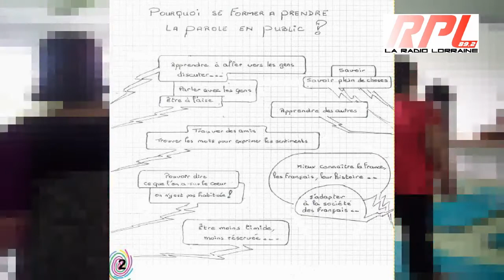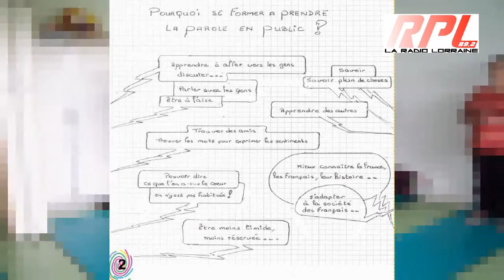ISM / Est, AMATRAMI : Femmes immigrées Organiser et Prendre la parole en Public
Aujourd'hui comme hier, la place des Femmes immigrées est loin d'être négligeable ! Et ceci malgré les diffi-cultés qu'elles rencontrent : stéréotype de la Femme épouse, mère et inactive ; de la domination masculine ...
Bien au contraire, elles participent à la vie sociale et culturelle, notamment à travers leur implication dans la vie as-sociative ...

Elles s'appellent Fatima, Ludmilla, Cleunice, Danièle, Khadija, Leila, Yelena, Zora, Salomé et Rachida, et elles ont décidé de faire entendre leur voix et de s'en donner les moyens ...
Ces ateliers ont été proposés dans le cadre de l'action "Femmes immigrées, d'hier à aujourd'hui", initié par ISM/Est, en partenariat avec l'AMATRAMI, membre du Réseau des Associations pour l'Intégration en Lorraine (RAIL).
La démarche qui vous est présentée dans ce CD audio, permet d'aboutir à un résultat personnel utile, utilisable et utilitaire et s'appuie sur une méthode douce progressive.
Nous remercions tous ceux qui se sont associés à ce projet, ISM / Est